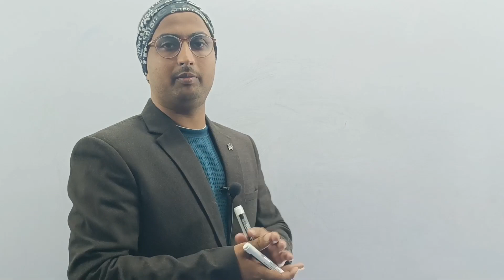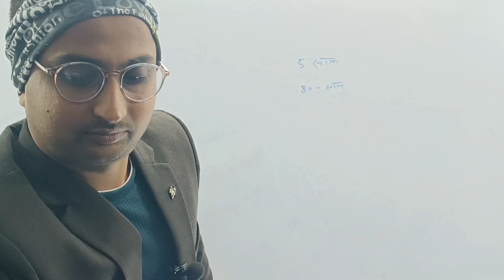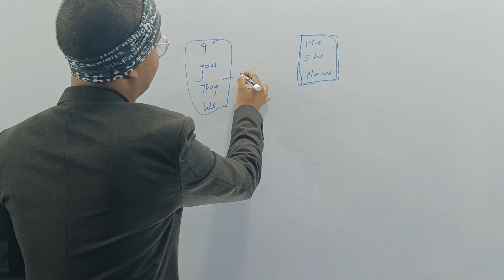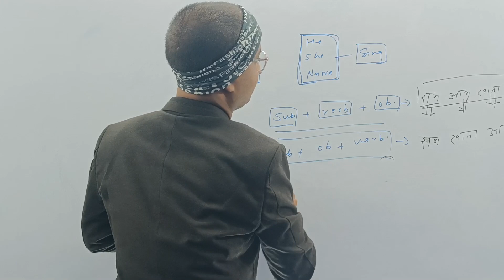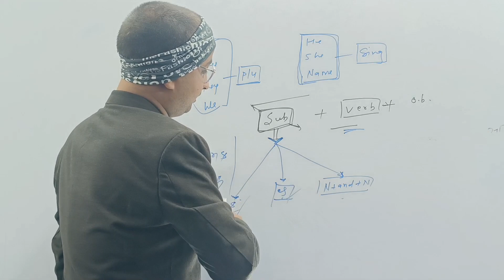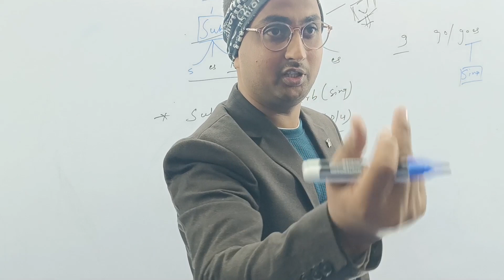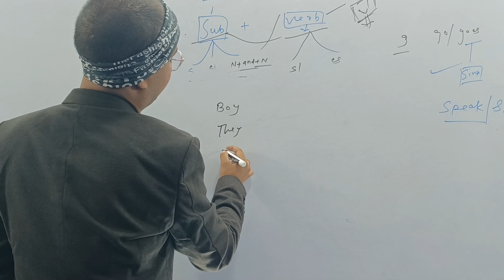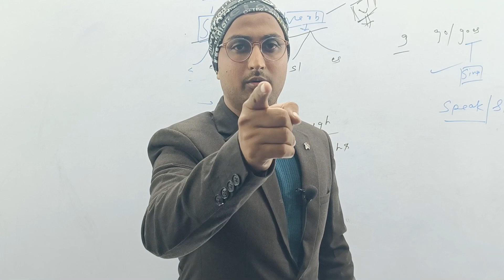English grammar by vivek sir#day-1 आओ सिखे अंग्रेजी basic से।